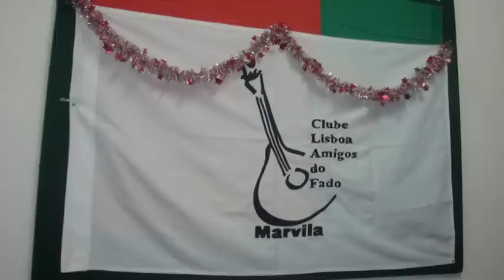Vitor Miranda - A Tatuagem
Tarde de fados de agradecimento ao fadista Vítor Miranda
31 de Janeiro de 2010

A Tatuagem
Vitor Miranda
Guitarras: Pedro Viana / Pedro Ferreira
Violas: Ângelo Freire / Luciano Matos / Bernardo Viana / Ricardo Chitas